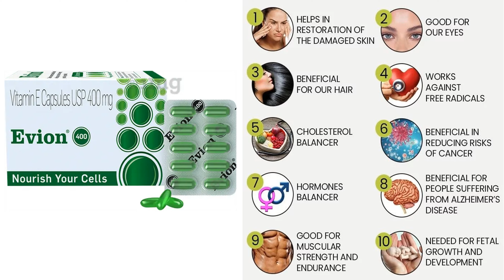Vitamin E for Skin & Hair in Hindi || Vitamin E Capsule || Vitamin E oil || Pimples || Stretch Marks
Benefits and Uses of Vitamin E oil capsules
- Chapped Lips
- Dark Circles Under Eyes
- Greying of Hair
- Split Ends
- Nails
- Ankles